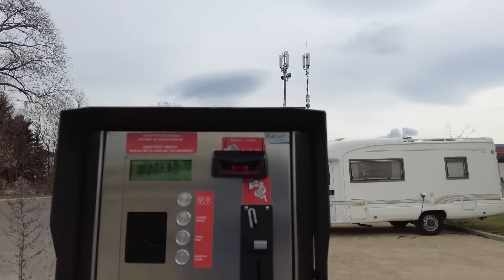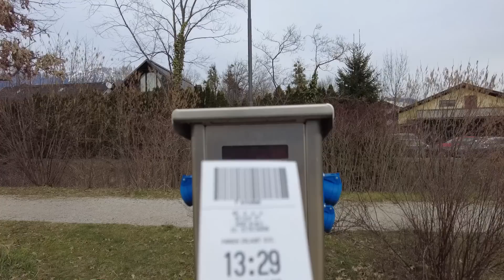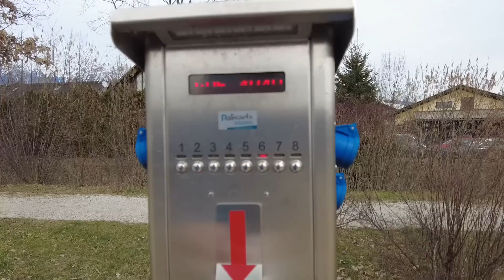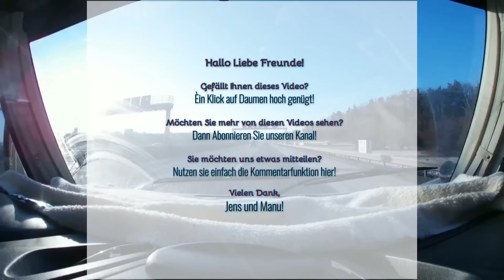Leben im Wohnmobil | Jens&Manu unterwegs in Slowenien | Bekanntes und Neues wollen wir entdecken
Nach etwas längerer zeit sind wir wieder unterwegs. Eine Woche Urlaub, den wir sowohl zur Erholung, wie auch um die Zukunft für uns besser zu gestalten, ausnutzen. Große dinge bahnen sich an, es dreht sich um unsere magischen Stuhlauflagen.